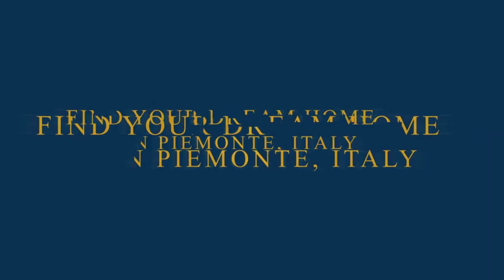Casale Ristrutturato in Piemonte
Interessante Casale Ristrutturato in Piemonte in Vendita.

Il nostro Gruppo Immobiliare si avvale sempre e solo di Agenti Immobiliari Regolarmente Abilitati alla Professione provvisti di Polizza Assicurativa contro i rischi di professione, come richiesto da legge.  Se Comprate o Vendete casa prestate sempre la massima attenzione agli agenti immobiliari abusivi e tutti i rischi ad essi correlati

Or you can find more information and more properties on our

Our Real Estate Group always and only makes use of Real Estate Agents Regularly Qualified for the Profession with an Insurance Policy against professional risks, as required by law. If you buy or sell a house, always pay close attention to abusive real estate agents and all the risks associated with them.